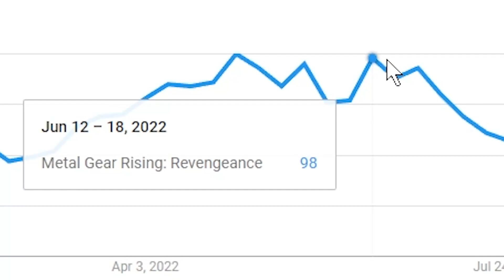Jetstream Sam Saves Metal Gear Rising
Don't take the data seriously